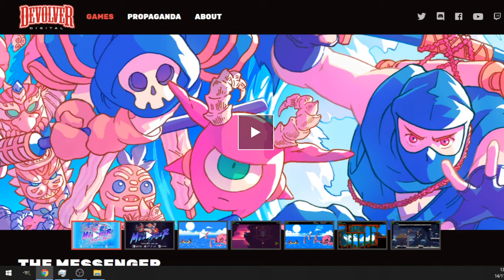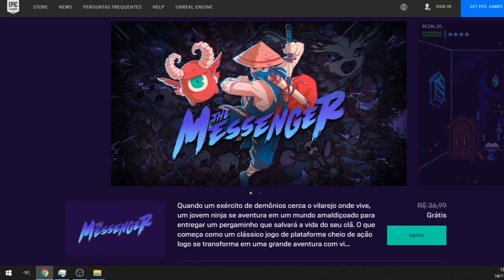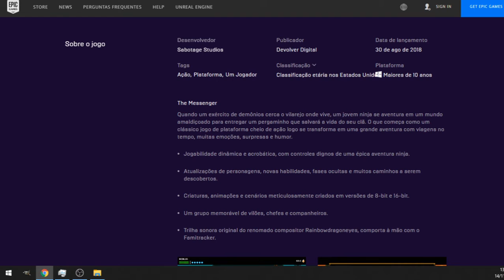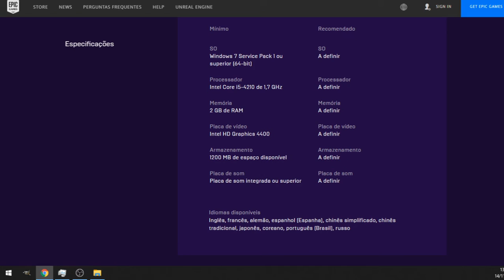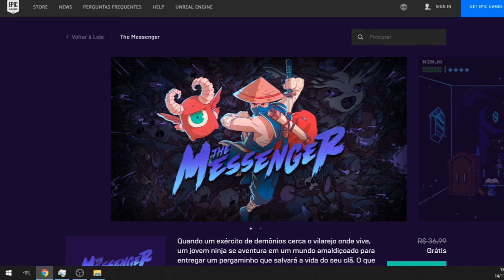[Acabou]Jogos grátis na Epic Games! Dica válida para 14 à 21/11/2019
Corre, pessoal! Mais um jogo grátis na loja Epic Games, disponível somente entre os dias 14 e 21/11/2019 ao meio-dia.

Não precisa comprar, assinar ou cadastrar cartão de crédito. Só é necessário criar uma conta na loja da Epic Games e adicionar os jogos nessa conta.

Pra quem não conhece, a Epic Games é a criadora do Fortinite, participou da criação de jogos da franquia Gears of War e é proprietária da e da Unreal Engine, motor gráfico de centenas de outros jogos, como Bioshock, Borderlands, PUBG, etc.

O seu computador tá mais para PC da Xuxa? Confira estes PC Gamer: